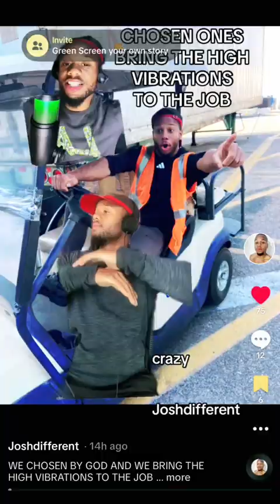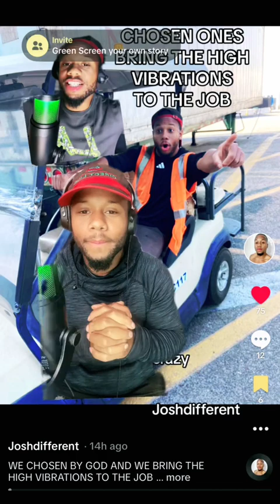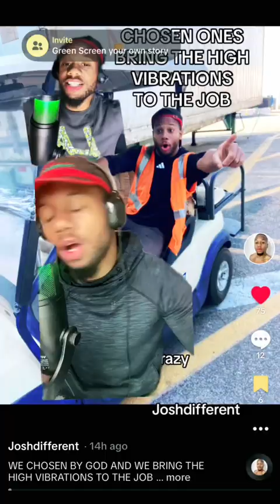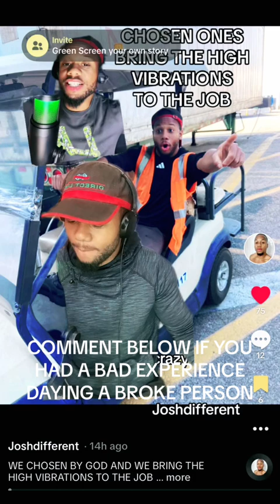MY GIRLFRIEND REALLY MAD BECAUSE I LOST MY JOB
JoshDifferent is a versatile individual excelling as a content creator, musician, MMA fighter, and actor. With a knack for crafting engaging content, producing unique music, dominating the MMA arena, and captivating audiences on screen, he epitomizes a multi-talented artist carving his niche across diverse fields.